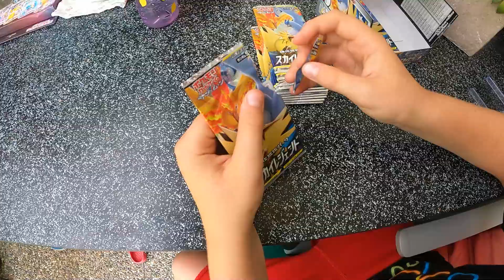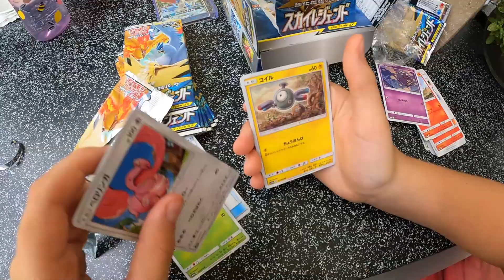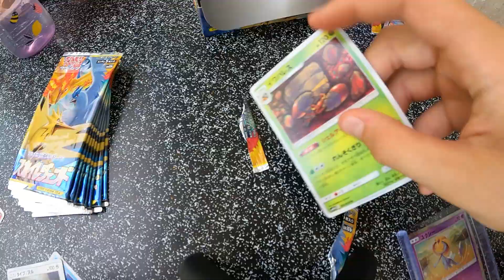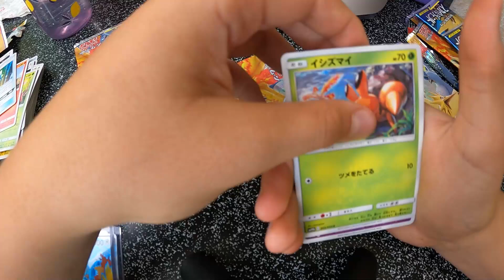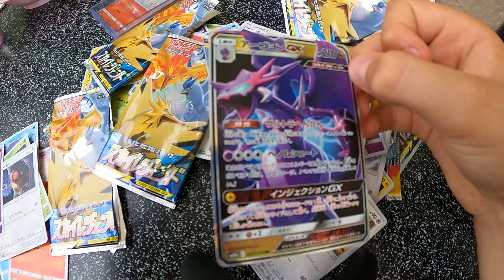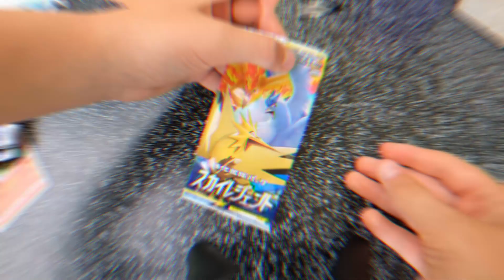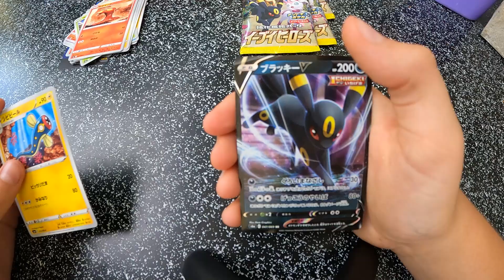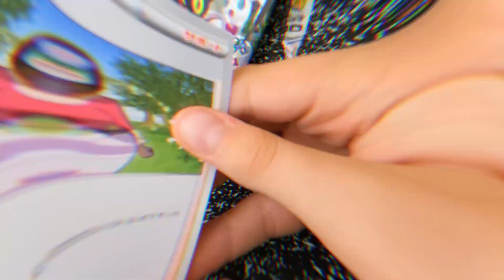Pokemon - Family Pack Opening Pt.2 Japan only, Evee Heroes + Sky Legends Display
Zweiter Teil unseres Family Openings, nach Kreta ist es heute Freiburg. Wir haben zum ersten mal japanische Packs geöffnet. Lasst uns gerne Feedback da, hilft uns besser zu werden.